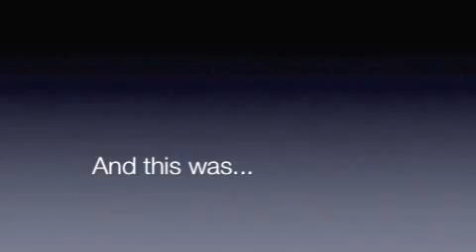Sally Bear's TVD crack humor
The Vampire Diaries crack humor. This is HUMOR! So, there was no real ad for Pierce & Franklin safes. Fyi, the voice was mine. ;) enjoy!'